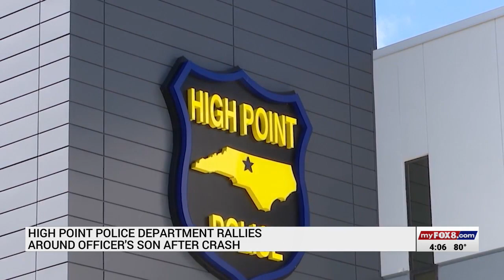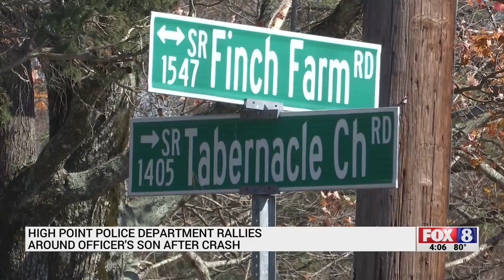Son of High Point officer in critical condition, department rallying around family